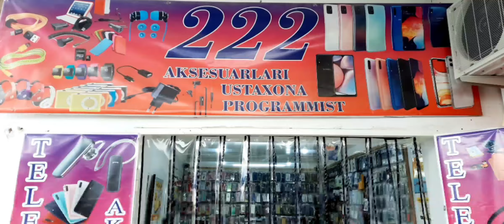Quva telefon va aksesuar do'koni eng arzon va brend do'kon ✅️222✅️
Bizda eng arzon va sifatli telefonlar va aksesuarlar manzil Farg'ona viloyati Quva tumani  vogzal yonida 222 do'kon